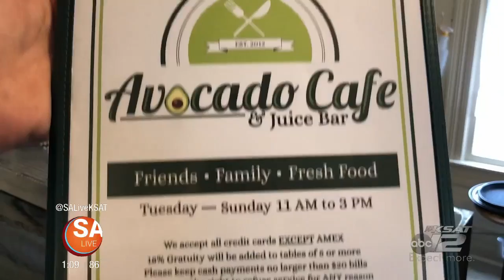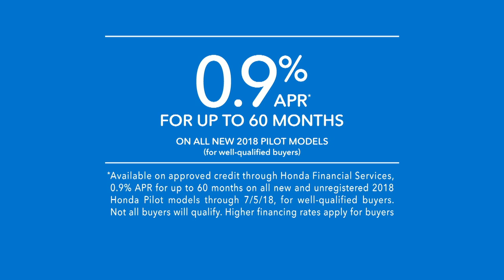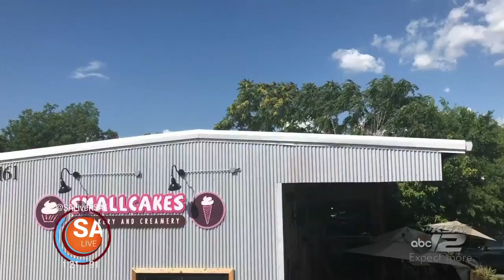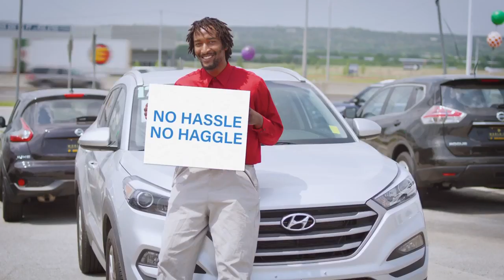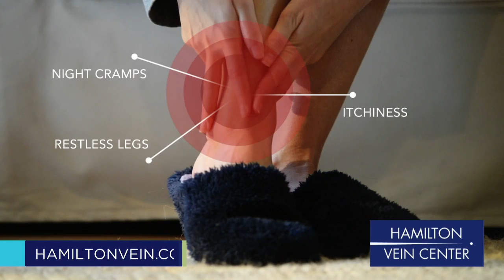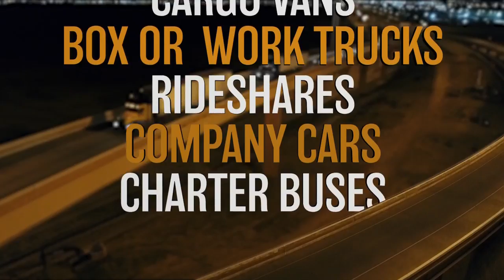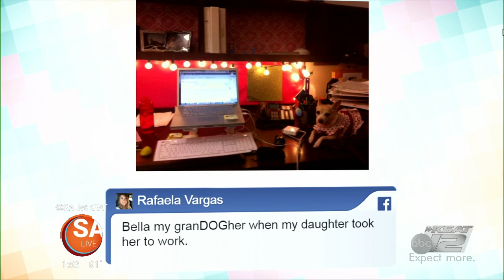June 22 | 2018 | SA Live | KSAT 12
Fitness, Music, Food and so much more on this episode of SA Live!